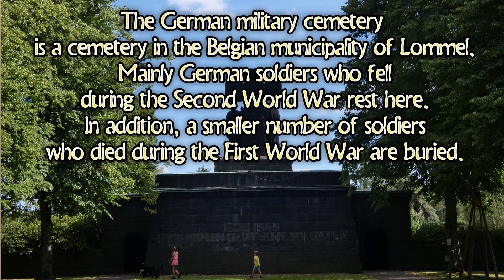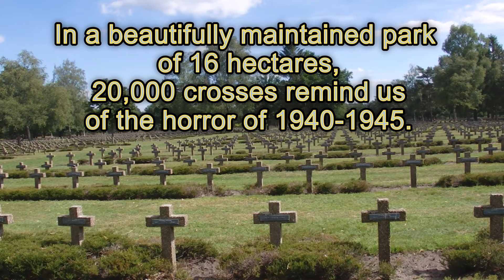German Military Cemetery in Lommel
Lommel German war cemetery is located at Kattenbos  in the municipality of Lommel, Belgium. It is the largest German military cemetery in Western Europe outside Germany itself. Established after World War II, the 16 ha cemetery holds 39,111 burials, mainly from World War II.